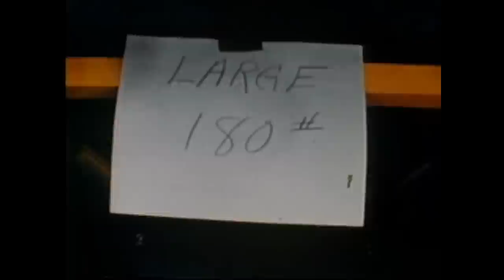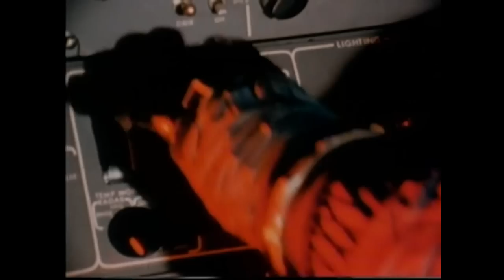Madstyle - Tension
LP : Various - Threads #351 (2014). Written & Produced By Mathias Weigoldt.